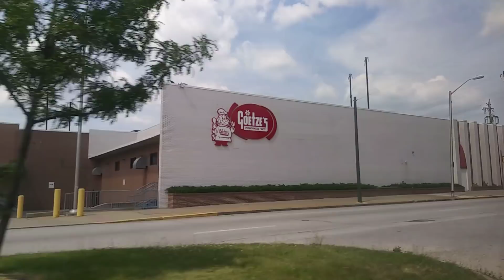Free My N***a Joe Citizen